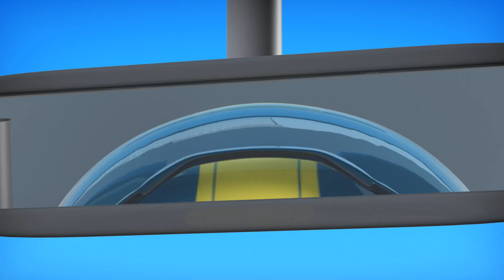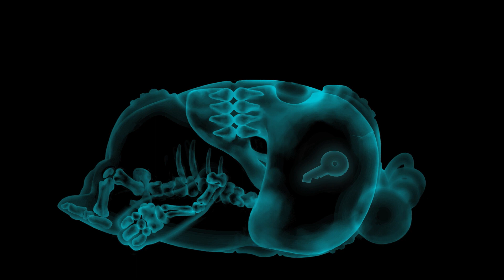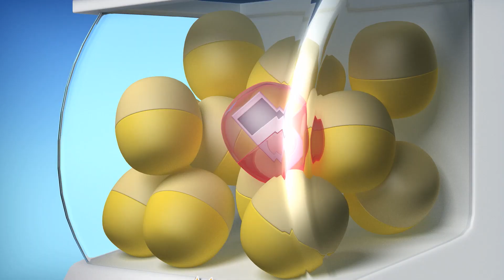A Árvore de Natal de Slick!!! | 1 HORA DE ODDBODS NATAL! | Desenhos Animados Engraçados em Português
🎞 EPISÓDIOS 🎞

00:00 Slick's Xmas Tree
00:17 Christmas - Fuse's Chimney
00:31 Snowing
01:04 Butterfly
01:27 Drying
02:00 Recycle
02:42 Cupid
03:28 Snowflake 1
04:03 Chocolate
04:40 Silence
05:28 Cellphone
06:10 Mid Autumn Greeting - Lantern
06:43 Newt's Apple
07:10 Remote 1.0
07:55 Rush Hour
08:29 Dream
09:11 Zombie
09:48 Balloon
10:28 Gift
11:13 Toilet
12:04 Fan
12:45 Basketball
13:27 Seasick
14:00 Picnic
14:47 Protest
15:20 Wildlife
16:00 Driving
16:48 Frisbee
17:27 Ants
17:59 Cockroach
18:33 Bachelorette
19:12 Trick or Trick
19:49 Pole Dancing
20:26 Fix Toilet
20:57 Spider
21:28 Neighbours
22:07 Dandelion
22:44 Kissing Booth
23:44 Airbod
24:35 Franken-Slick
24:56 Witch's Brew
25:35 Auction
26:11 Snowflake 3
26:46 Purse
27:18 Skate
27:51 Skydiving
28:26 Wait
29:08 Stink
29:42 Occasional Rain
30:01 Vending machine
30:59 Get Well Fuse
31:16 Roach
31:45 Drool
32:15 Bouquet
32:28 Day in the life of Pogo
33:47 Texting
34:35 Gashapon
35:17 Gift Thief
35:55 Gas Station
36:32 Liquid
37:09 Good Luck Greeting - Ganbatte
37:24 B.O.
37:57 Opera
38:29 Teddy
39:12 Halloween Bash
39:53 Exercise
40:44 Lunch
41:37 Sweet Heart
42:18 Vacation
43:08 New Year's Eve Greeting - Angry Neigbour
43:58 Emergency Call
44:28 Photocopy 1.0
45:03 Christmas Caroling
45:22 Congrats Greeting - Graduation
45:38 Umbrella
46:27 Pimple
47:00 Moving
47:33 At work
48:17 Navigation
48:52 Bad Reception
49:37 Scale
50:20 Buskers
50:48 Scribble
51:37 Bathroom
52:18 Wedding Cake
52:30 Intruder
52:59 Pogo's Gift
53:40 Shower
54:22 Chair
54:50 Donation
55:29 Recipe
56:10 Bird Rage